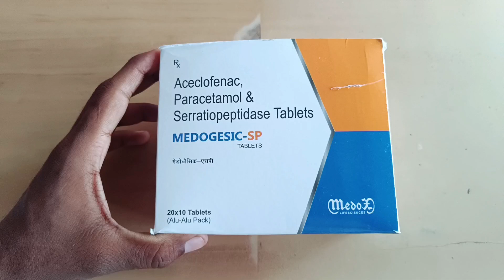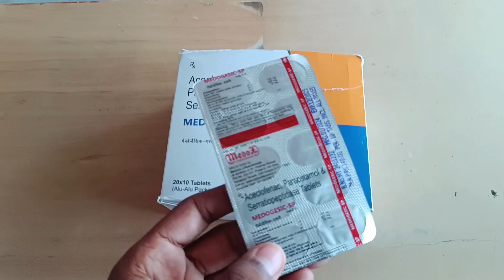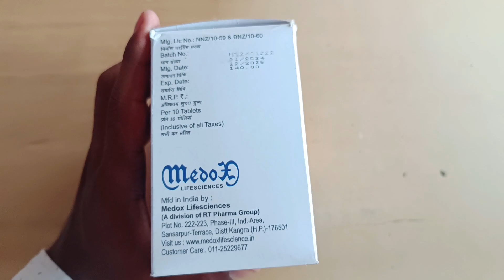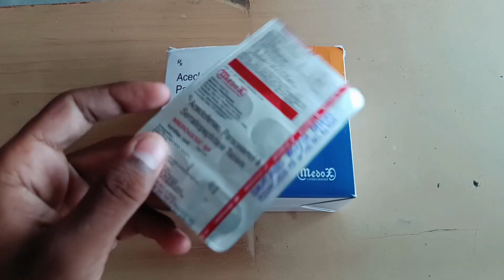Medogesic SP Tablet | Medogesic SP Tablet use in hindi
✧ Formula
✧ Use
✧ Dose
✧ Benefits
✧ Side effects
✧ Worning

Before using any medicine, please consult a doctor.
Our job is only to provide information about the medicine.

channel name.. Med knowledge
channel Tag..
channel handle.. ‎@Medknowledg